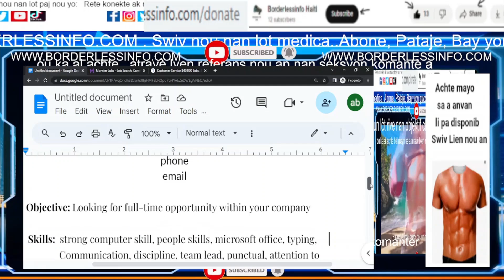Main Kijan Pou Jwen Travay tres facil et rapid